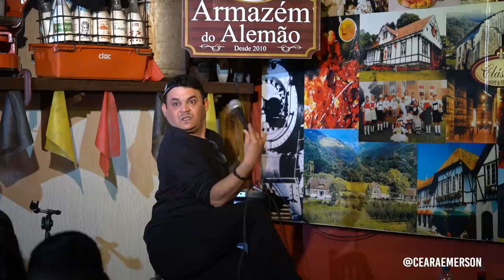Minhas amigas solteiras